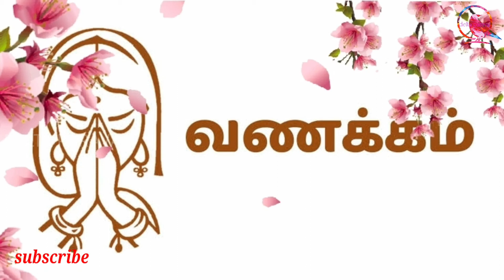கொட்டரை நீர்த்தேக்கம் kottarai dam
பெரம்பலூர் மாவட்டம், ஆலத்தூர் தாலுகா, கொட்டரை கிராமத்தில் மருதையாற்றின் குறுக்கே அமைக்கப்பட்டுள்ள நீர்த்தேக்கம்.